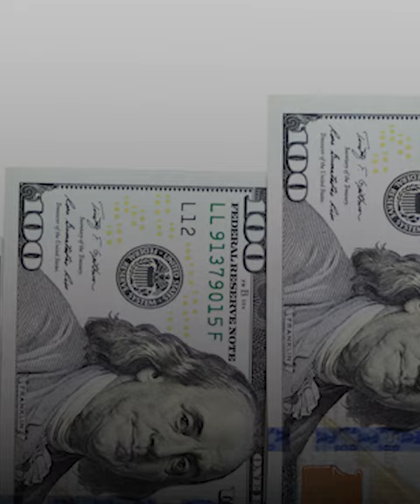«السبع أوتوموتيف» تؤسس منطقة حرة بالإسكندرية بمجال استيراد وتصدير السيارات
لتوفير حصيلة دولارية لكلٍ من الشركة والوكلاء.. «السبع أوتوموتيف» تؤسس منطقة حرة بالإسكندرية بمجال استيراد وتصدير السيارات